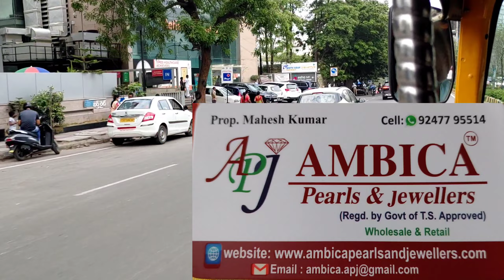Hyderabad Pearls With Price near L V Prasad Ambica Pearls & Jewellers / How To Check Real Pearls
Hyderabad Pearls With Price
Near L V Prasad
How To Check Real Pearls